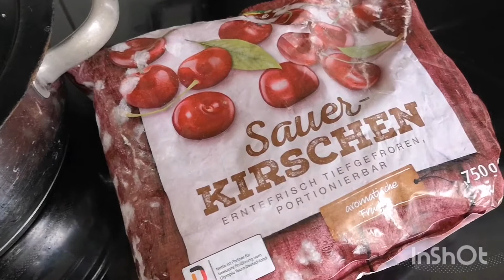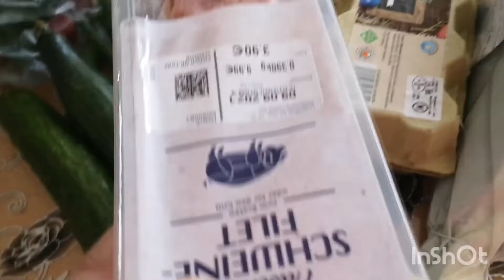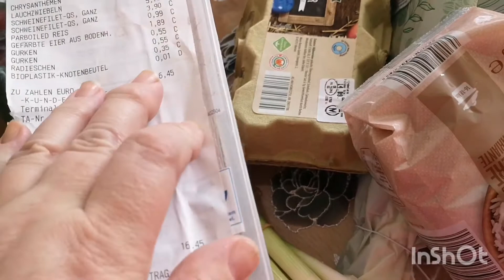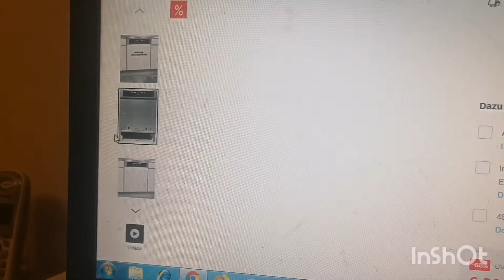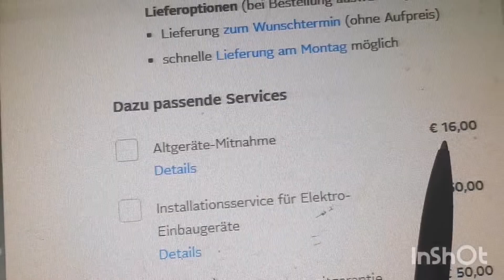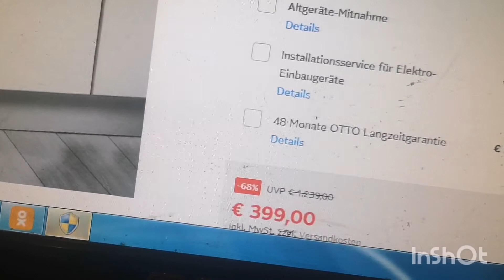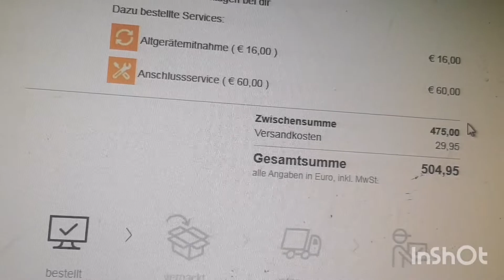Влог: Небольшая закупочка/Сломалась посудомоечная машинка/Заказала новую/Снова дождь.